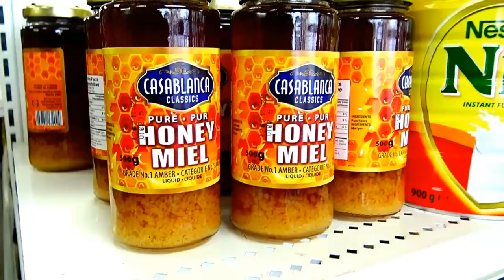DAREENKA BULSHADA KU NOOL MAGAALADA TORONTO OO KA WAR BIXIYEEN TOBANKII SANO EE LA SOO DHAAFAY